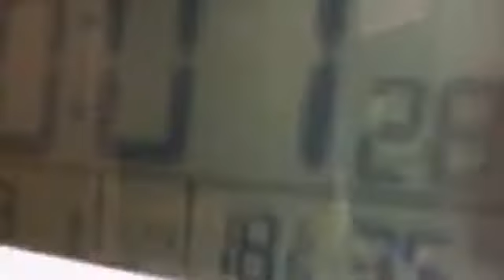NagafujiMana 2020年01月18日20時01分07秒 [イベント17〜27]【ピアノ】まなまる♪くろまる〇むらさきまる〇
丸顔ほくろがチャームポイント♪ピアノ弾きの｢まなまる｣こと、永藤まなの、配信動画です。
SHOWROOMにて毎日配信中
✩3/30 初のカバーアルバム『まる。』発売✩
1曲1曲に想いを込めたカバーアルバムをもって、CDデビュー！
もっとたくさんの方に“音の楽しさ”を、そして“永藤まなのピアノ”を広めたい！一緒に広めていっていただけたら幸せです♪
2018年3月30日(金)発売のカバーアルバム『まる。』収録曲より「恋愛レボリューション21」のMUSIC VIDEO
2018年3月30日(金)SHOWROOM RECORDSより発売のカバーアルバム『まる。』収録曲より「女々しくて(cover)」のMUSIC VIDEO
Violin:Ayasa

※このチャンネルは、永藤まな（以下、まな〇）非公認となっております、まな〇へのお問合せ、FRへの書き込みはご遠慮下さい。
※　予告も無く、削除される場合もあります。